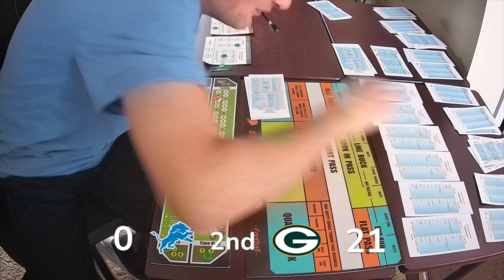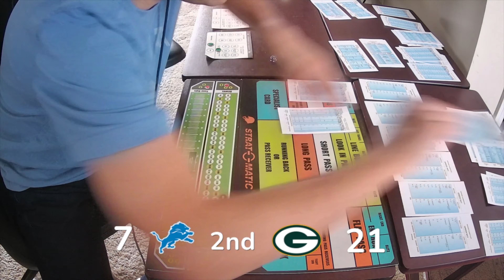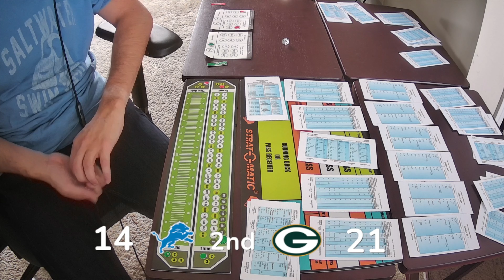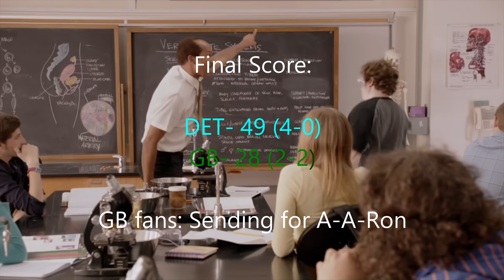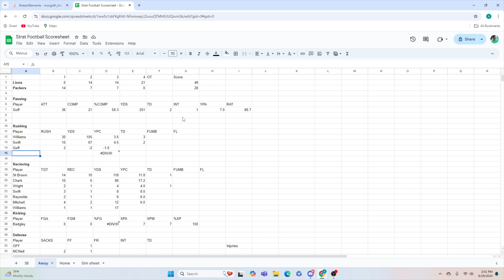Strat-O-Matic Football | Season 2 | Week 4: Lions (3-0) vs Packers (2-1)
We're back in Green Bay, this time for a key divisional matchup with Detroit. Can the result go differently for the Packers this time or will it be Deja vu all over again?